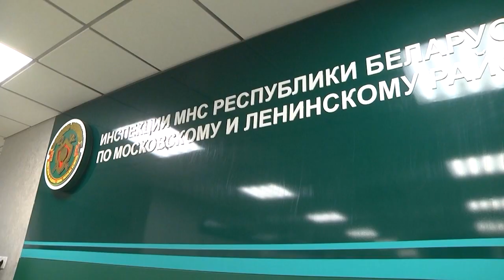2023-02-16 г. Брест. Налоговые новости. Новости на Буг-ТВ.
Налоговые новости:обязанность по подаче налоговой декларации по подоходному налогу.
При определенных обстоятельствах у физических лиц возникает обязанность по подаче налоговой декларации по подоходному налогу. В каких случаях и при каких условиях ее необходимо предоставить – лучше всех знают сотрудники налоговых органов.